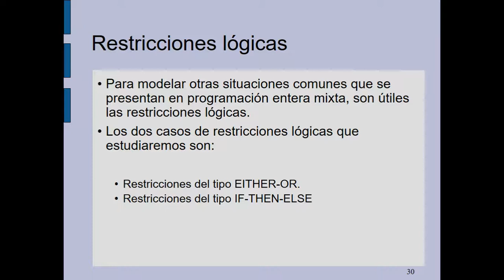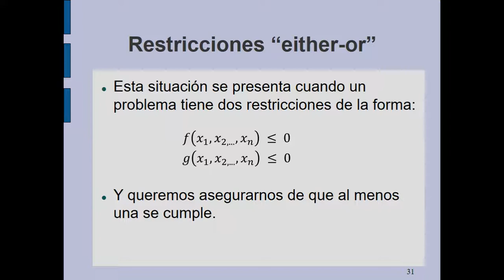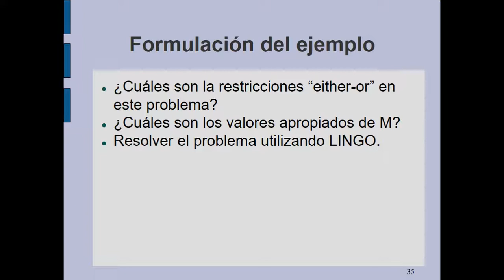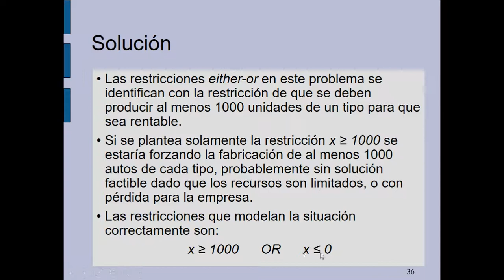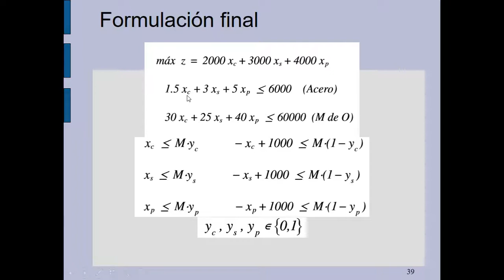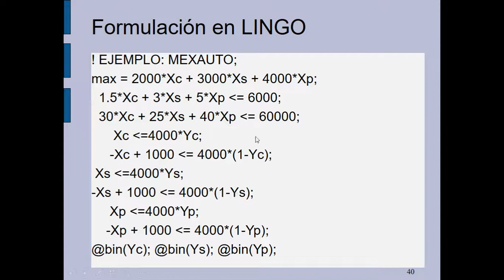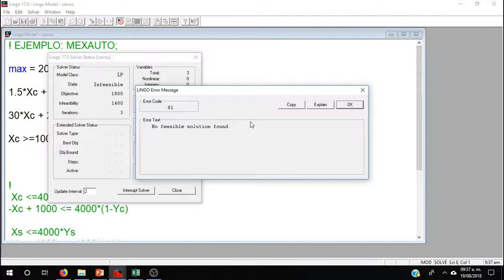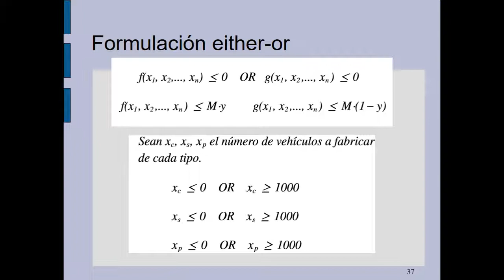Either Or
Formulación de restricciones de tipo "either-or" con programación lineal entera mixta.